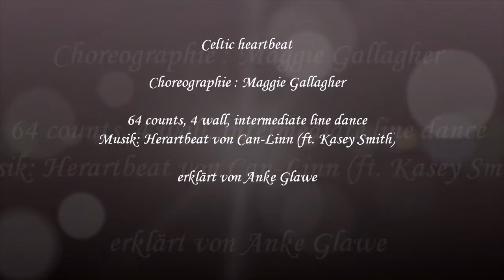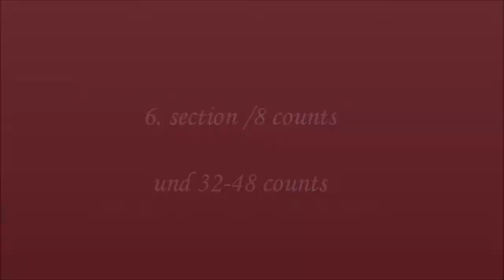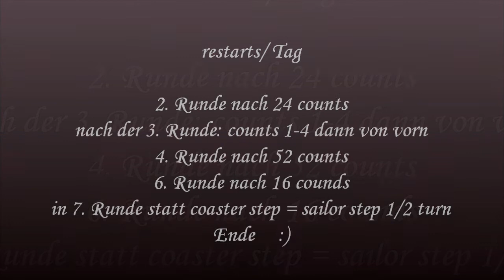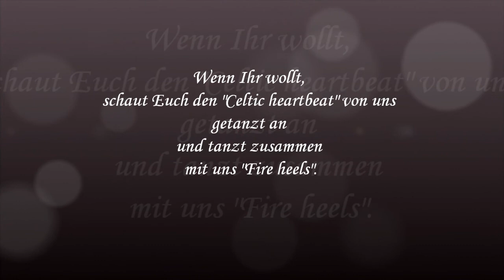Celtic heartbeat Line Dance - Teach and Learn with Anke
Celtic heartbeat line dance wird in kleinen Schritten erklärt von Anke
"Gesund und Aktiv" mit Anke